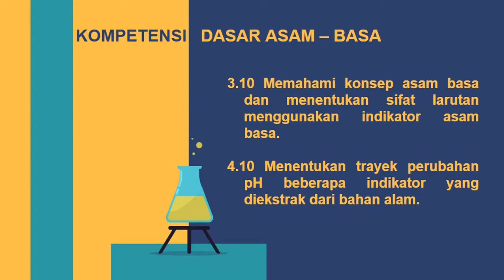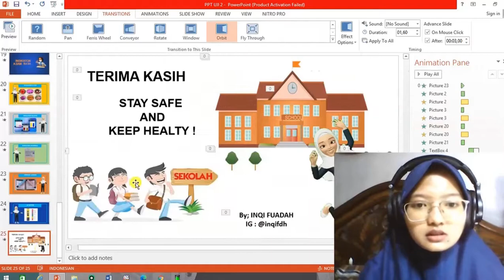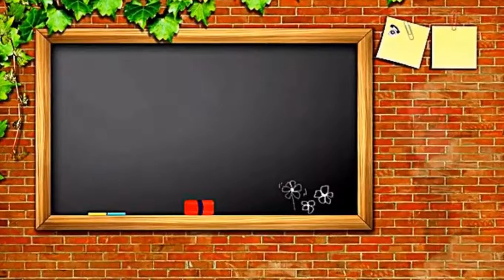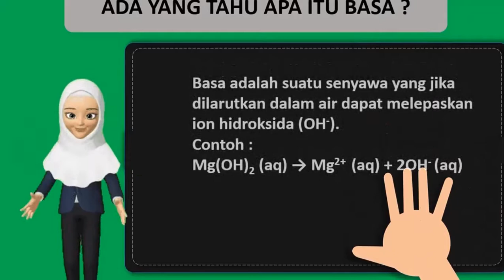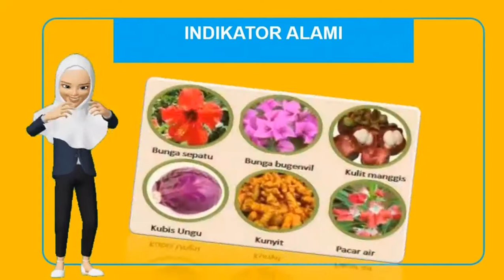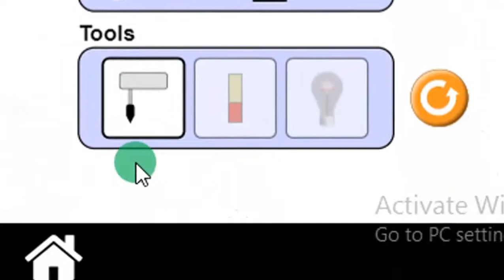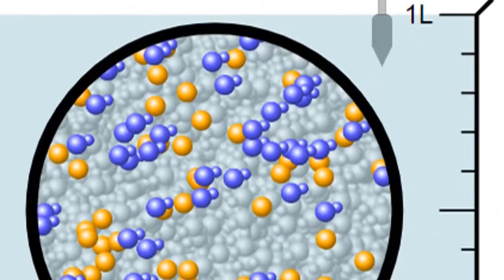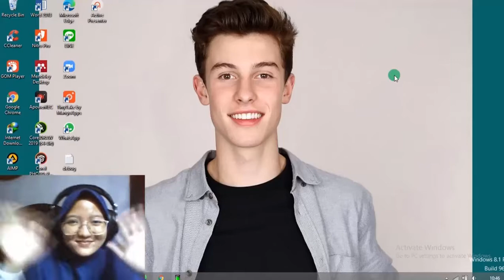MEDIA PEMBELAJARAN VIDEO ANIMASI ASAM BASA & VIRTUAL LAB | INQI FUADAH_180621010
Video pembelajaran ini untuk memenuhi tugas mata kuliah Media Pembelajaran yang diampu oleh Ibu Mutiara Dwi Cahyani, M.Pd

Video ini berisikan sebuah media pembelajaran Asam Basa dengan menggunakan Video Animasi dan Virtual lab.

Stay Safe and Keep Healty yaa~

INQI FUADAH
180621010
Pendidikan Kimia / Semester 5
FKIP
Universitas Muhammadiyah Cirebon